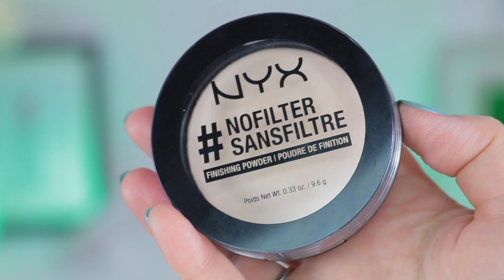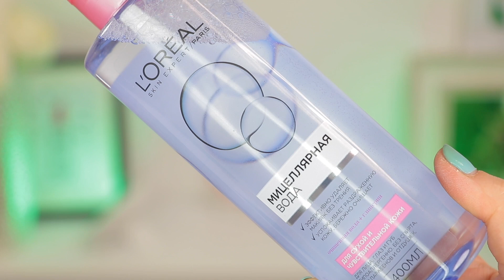WOW! 7 КРУТЫХ НОВИНОК МАРТА 2017 ❤️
Привет! В этом видео я познакомлю вас с самыми интересными и крутыми косметическими новинками за март 2017! Это будут новинки для макияжа лица, глаз и губ из массмаркета и люкс сегмента от брендов L'Oreal, NYX, Maybelline , Lancome и Bourjois!

Список косметики будет добавлен позже!
✏️МОЙ ЛЮБИМЫЙ ИНТЕРНЕТ-МАГАЗИН косметики iHerb:
Получите скидку 10% на свой первый заказ с сайта iHerb c кодом GVP621

Если вы блогер и ищите партнерскую программу, то я рекомендую AIR

📸 Камера: Canon 80D, Canon G7X

Меня зовут Диана Суворова, я бьюти-блогер и визажист из Киева!

П Р И М Е Ч А Н И Е: Любое мое видео может быть расценено, как реклама, вне зависимости от того, был ли куплен товар / услуга мною лично или был предоставлен для обзора PR- отделом бренда, либо показ был спонсирован! Однако, мое мнение, которое я высказываю в своих видео, всегда остается независимым:)
Спасибо вам, что смотрите и поддерживаете мои видео лайками и комментариями!